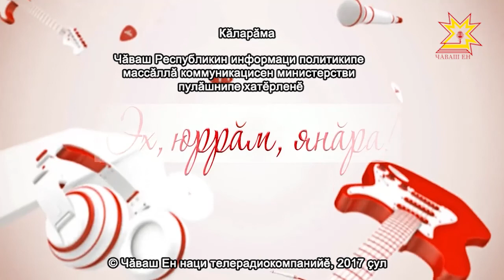Эх, юррăм, янăра! Выпуск 06.08.2017